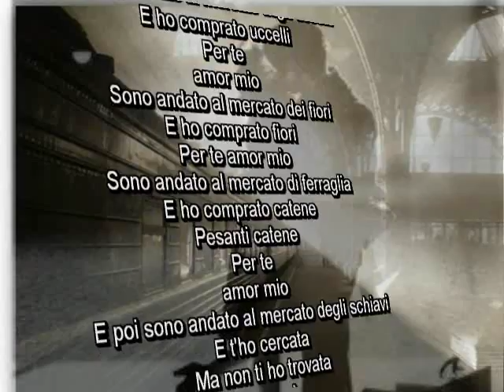per te amore mio Jacques Prévert